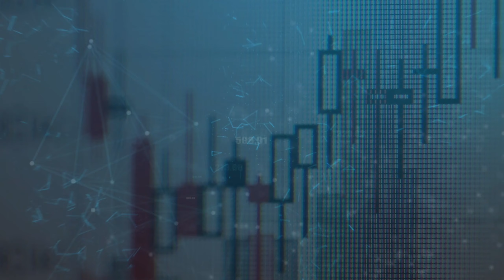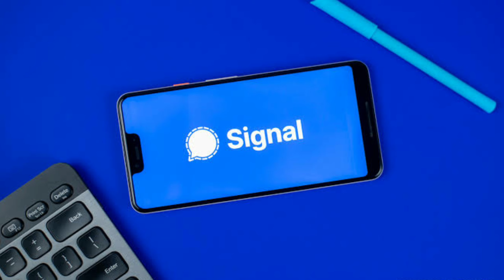WhatsApp पर आपका डेटा अब सुरक्षित नही है । Signal App का यूज़ करें डेटा सुरक्षित करने के लिए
WhatsApp पर आपका डेटा अब सुरक्षित नही है । Signal App का यूज़ करें डेटा सुरक्षित करने के लिए । WhatsApp Not Safe | Deep technical | Whatsapp Delete your Data Information 8 February | WhatsApp Not Secure Application | WhatsApp Lost User Everyday |